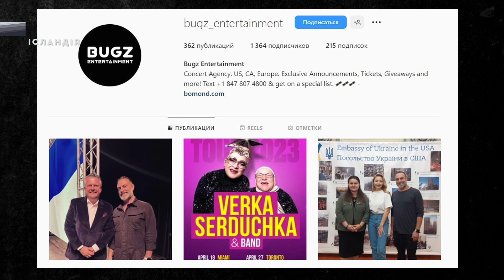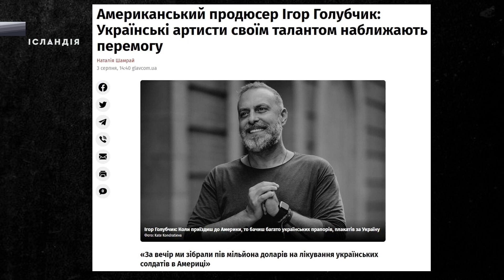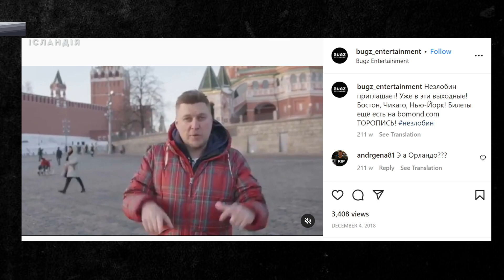Возив по світу російських артистів, а тепер хайпує на концертах для ЗСУ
Український продюсер Ігор Голубчик возив по світу російських артистів, влаштовував для них тури та постив селфі в інстаграм, а тепер хайпує на благодійних концертах для ЗСУ. Дивіться повну версію ефіру